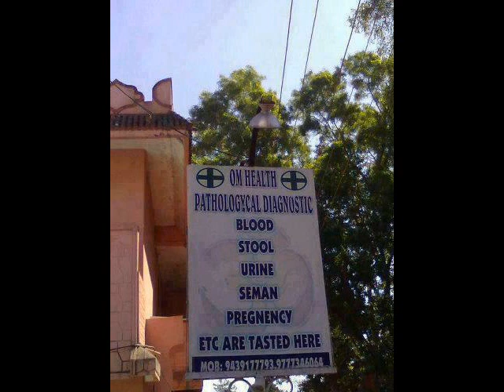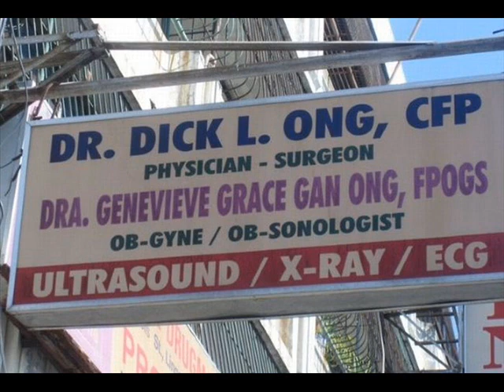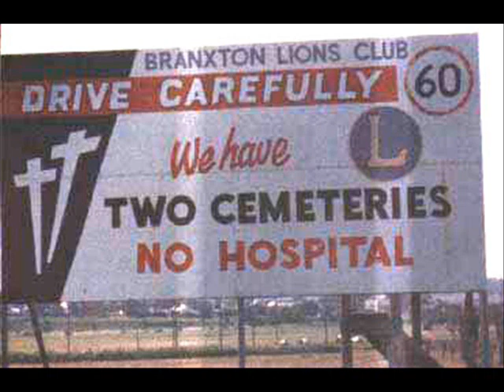Doctors song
Dalian medical university